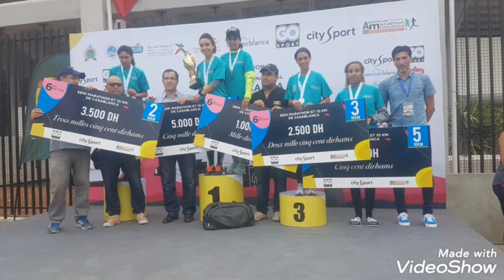صور من النسخة السادسة لنصف مارطون الدار البيضاء